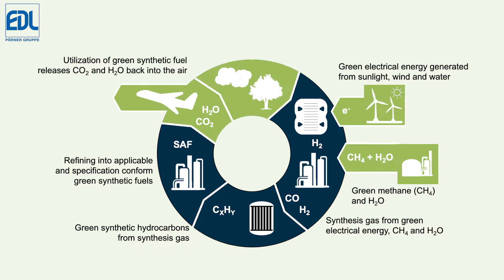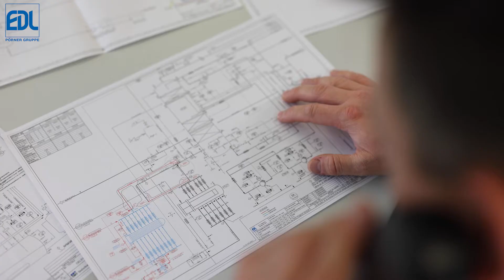EDL PtX Technology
Power-to-X (PtX) technologies are a key to a climate-friendly conversion of chemical production processes.
Benefit from EDL’s pioneering power-to-X (PtX) solutions for the production of sustainable synthetic fuels and chemical products.